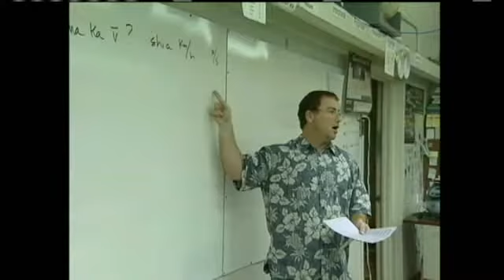Administration Previews State Of The State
Governor Abercrombie will lay out his plan to stabilize Hawaii's economy today in his second state of the state address. We've got team coverage from Rep. Blake Oshiro and Civil Beat Editor John Temple. For news you need to know,